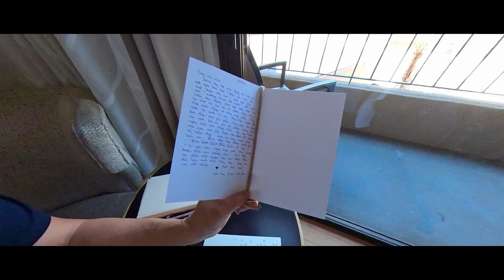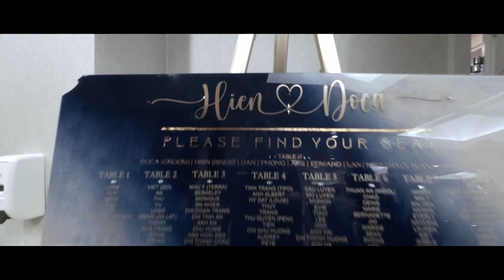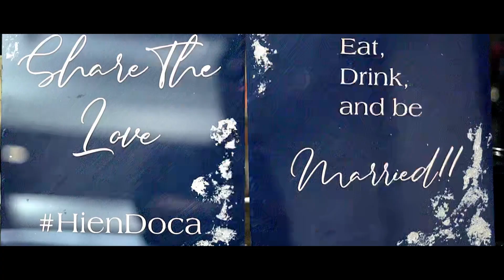Avenue of the Arts Costa Mesa Wedding Film | Doca and Hien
We shot this wedding at the beautiful Avenue of the Arts Hotel in the South Coast Plaza Metro District. The area was just stunning and we found some gorgeous locations for firt look and bridal party video before the ceremony. Doca's family was incredibly talented and had amazing live vocal performances. Oh what a night!